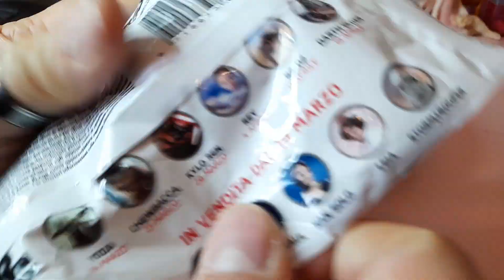Eurospin Star Wars 2021 - Darth Maul (settimo personaggio)